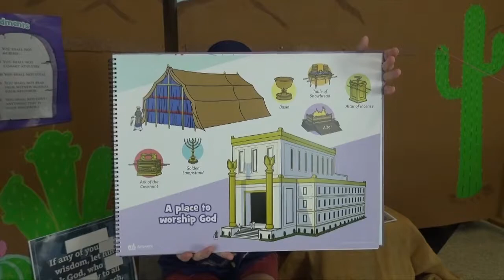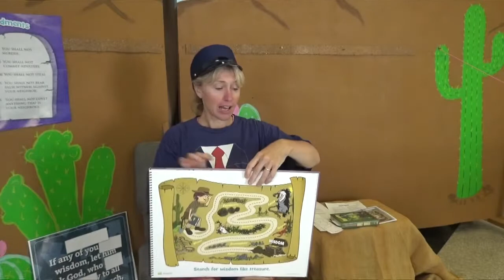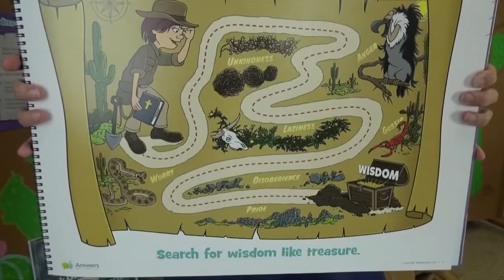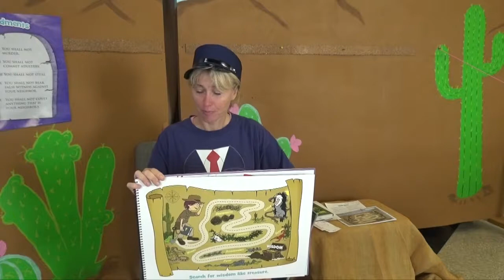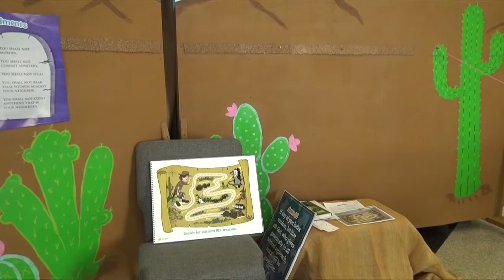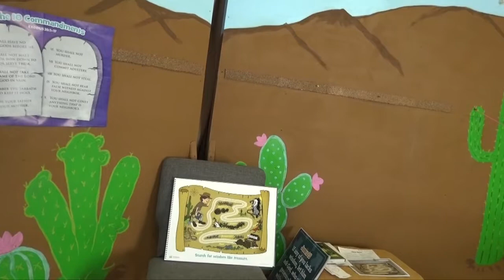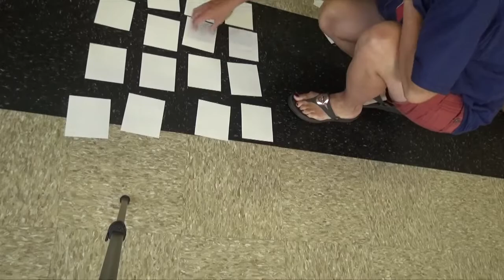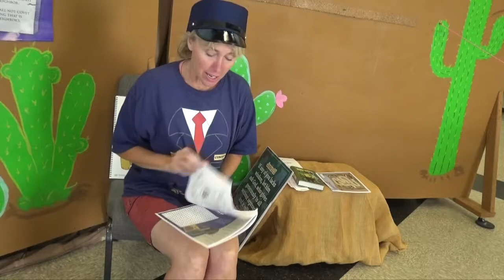Kids Church lessons #88